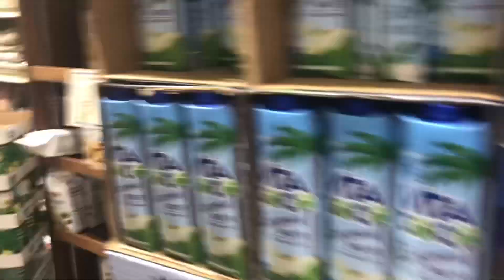Weekday vlog (jan 8)